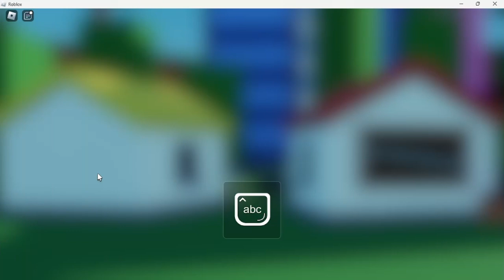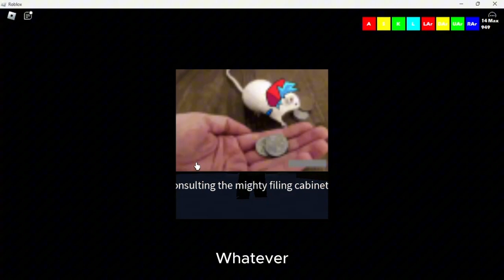Computer virus and a Trapped dev? Let's save both - RAT! Cases #1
This was recorded in midnight... again...
And my friend join... why?

Timestamps :
00:00 Intro
00:25 Unlocking the case
- Virus Detected -
00:57 Dialogue 1
01:29 Finding the anomalies (Sped Up)
01:51 Dialogue 2
03:11 me accidently press the mission
03:23 Going to Dummy
03:37 Dialogue 3
05:24 Dialogue 4
06:10 Practice (Skipped)
06:25 Dialogue 5
06:40 Going to Dummy's house
07:01 Dialogue 6
07:57 Skxtch (Song 1)
09:35 Glitch and transition to space
10:37 Dialogue 7
11:26 WannaCry (Song 2)
12:27 when asking gone wrong
13:42 Cutscene + Dialogue 8
14:12 XML Slammer (Song 3)
16:31 Dialogue 9
17:35 Case Complete
- Nineteen Eighty-Bloxxin -
18:21 Dialogue 1
19:10 Finding the key (Sped Up)
19:33 Dialogue 2
19:47 Practice... again (Skipped)
20:04 Dialogue 3
20:19 me being confused for ~20 seconds
20:44 Trust & Safety (Arch Chestermix) (Song 1)
22:30 hehe monochrome
22:44 Dialogue 4
23:05 Going to Banland (from a red house???)
23:19 Dialogue 5
23:52 Dialogue 5 (Uh oh roblox has awaken)
24:11 Final Escape Chestermix (Song 2)
24:50 Roblox is chasing us
26:04 Begging for an unban
26:28 Depressing on a bed
27:02 Holding it like a plushie
27:31 Warning me
27:36 Glitching out
29:27 "Never become a roblox developer"?, but the game so good though
29:36 Dialogue 6
30:02 Case Complete
30:19 End